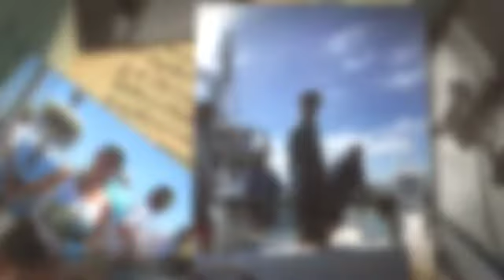Searcher Sportfishing 6 day trip